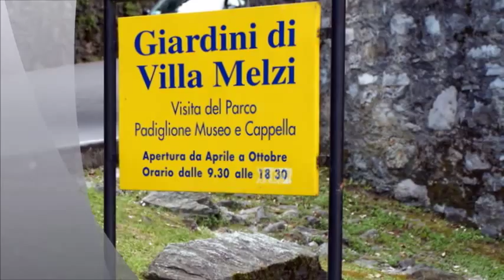Villa Melzi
Villa Melzi, Bellagio - Loppia, Lago di Como